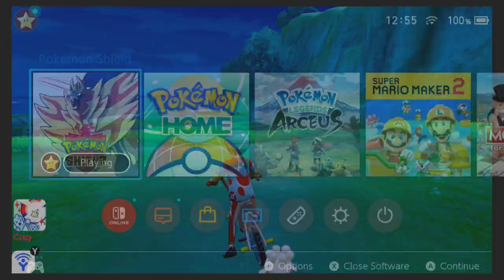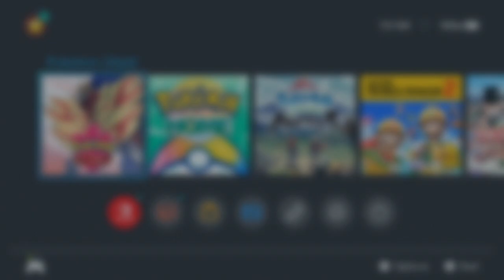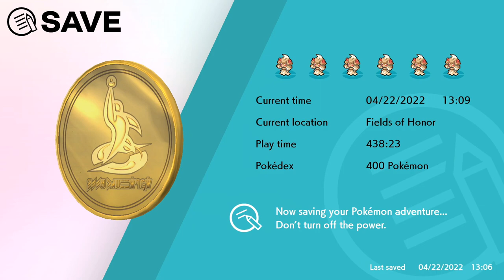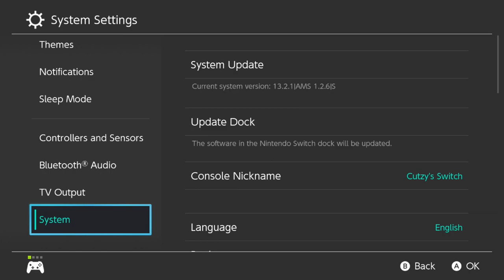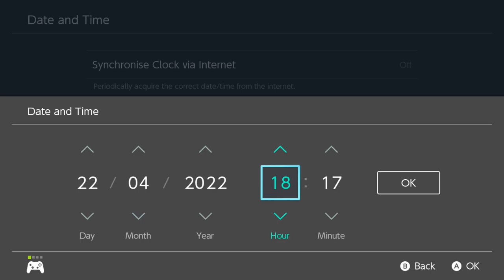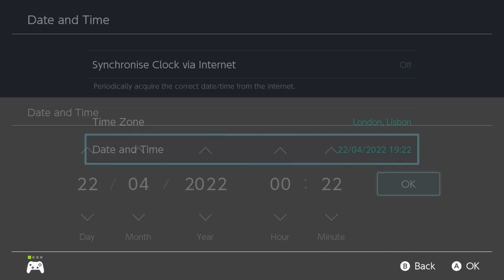Milk.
Starting from absolutely nothing, Cutzy sets off on a grand adventure to complete as much Pokémon as he can.

This series will include playthroughs of all main series games, completion of the living dex and shiny hunting.